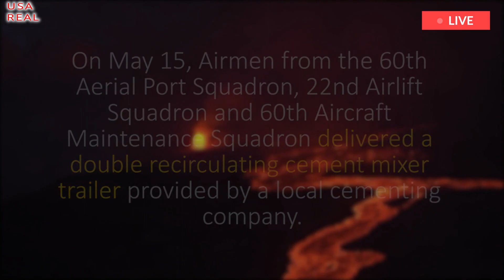Panic today: Live footage Kilauea volcano eruptin, releasing Hell lava destroying everything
Kilauea began erupting explosively 100 years ago this week, for the first time in nearly a century. The eruption lasted about 17 days. The eruption occurred from Halema'uma'u at Kilauea's peak but was marked by a seismic crisis and magma intrusion at the bottom of Puna, 30 miles (50 km) away. In February 1924, the lava lake at Halema'uma'u began flowing back underground. In mid-April, the lower Puna shook almost constantly, and the ground cracked as lava from the empty lake flowed underground toward the lower East Rift Zone.